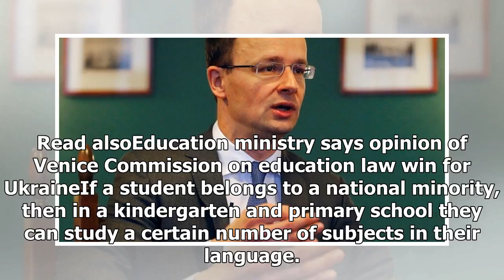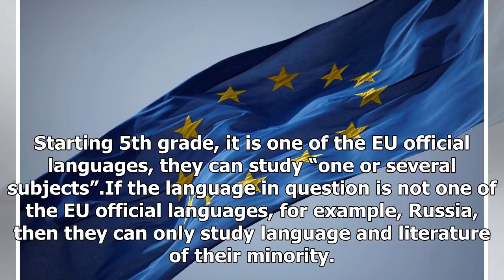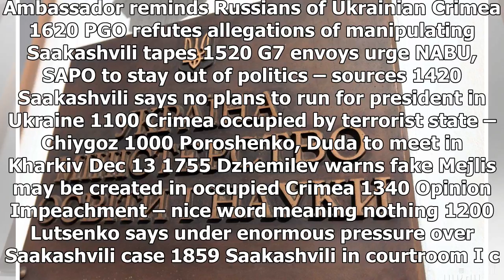GREAT US - NEWS - Venice Commission called on Ukraine to amend education laws in relation to the Ru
GREAT US - NEWS - GREAT US - NEWS - Venice Commission called on Ukraine to amend education laws in relation to the Russian language

REUTERS“The new Law provides no solutions for languages which are not official languages of the EU, in particular the Russian language, as the most widely used nonstate language. The less favourable treatment of these languages is difficult to justify and therefore raises issues of discrimination,” the statement says. The Commission believes the appropriate solution would be “to amend Article 7 and replace this provision with a more balanced one”.It should be recalled that according to the new l...